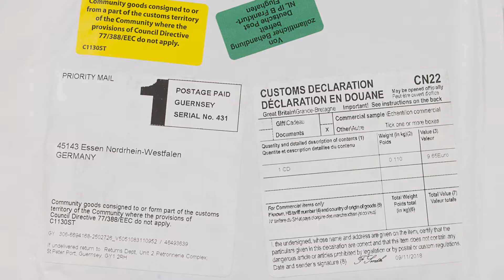College *UNBOXING* 'Great Britain Post' Valerie Revival New Retro Minimal Post Wave Italo Disco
In diesem Video dreht es sich um die Musik des französischen Künstlers namens "College".

➡️College:
► Teenage Color
► Teenage Color [Vinyl EP]
► Teenage Color [Compact Disc]
► Shanghai [Vinyl]
► Shanghai [Compact Disc]
► Northern Council
► Northern Council [Vinyl]
► Secret Diary
► Secret Diary [Remixed]
► Heritage [Compact Disc]

Wenn du dieses Produkt kaufen solltest, werde ich am Umsatz beteiligt.
Für dich entstehen dabei keine Zusatzkosten.

✅Filming Equipment:
► Canon EOS 1200D
► Studio light
► Main Microphone
► 1-Channel 48V Phantom
► Audio Recorder